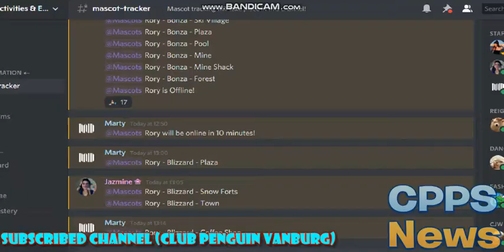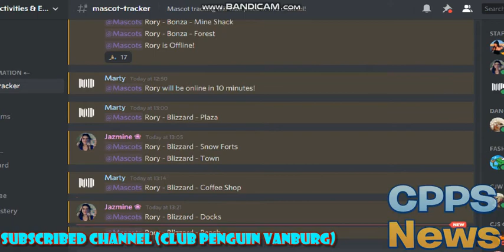New Club Penguin Mascot Meeting Rory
Today Will Mascot Rory Online , Because Rory Add Me Yet And Postcard Me Yet